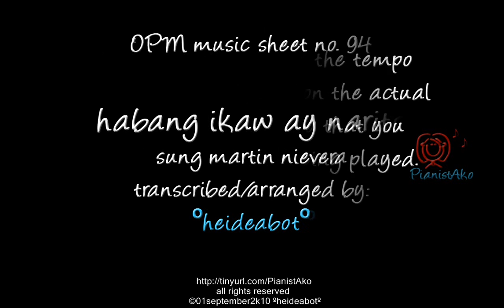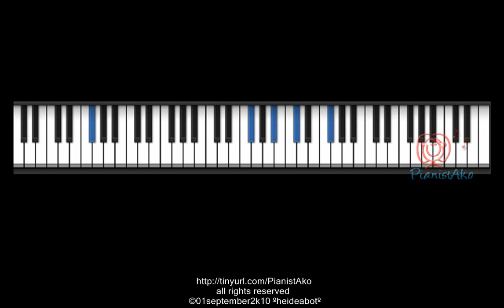PianistAko tutorial HABANG IKAW AY NARITO piano martin nievera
PianistAko piano tutorial video ( accompaniment )
OPM music sheet no. 94
habang ikaw ay narito by martin nievera

©08september2k10 ºheideabotº